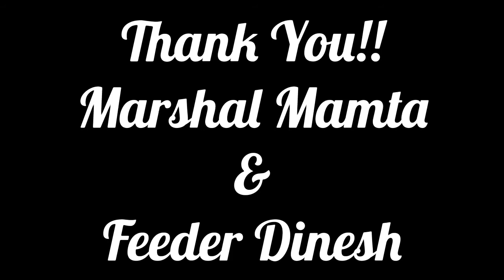Day 396- Lockdown Is For Humans But Not on Their Humanity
Marshals are Not Only Feeding but we are looking out for them in below activities:
- Stray Feeding
- Medication & Vaccination
- Sterilisation
- Rescue
- Fostering & Adoption
- Reflective Collar Drives
- Water Bowls Drives

About Video: This Video was made for feeding on 24th April'2021.

As Mr. Pathak Not Available on ground in Town, but Feeding continued by Paid Feeder(Dinesh), accompanied by Mother Of Furry's "Marshal Mamta" available for stray furry's always.

We would thank each single supporter and contributor for such a tremendous and continuous support.

Thank You Team Marshals!!